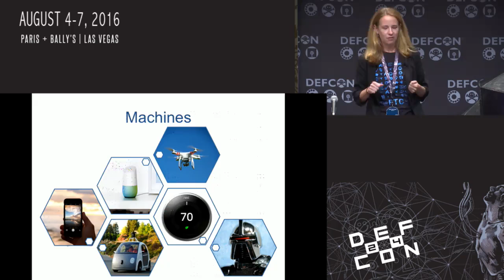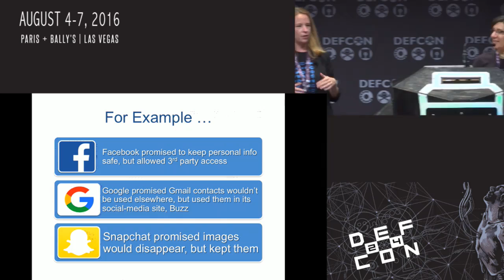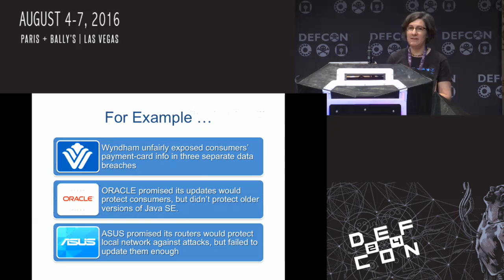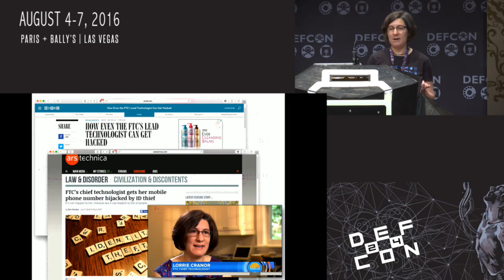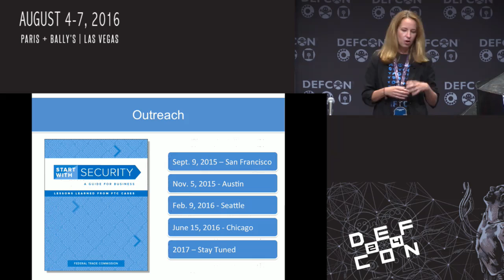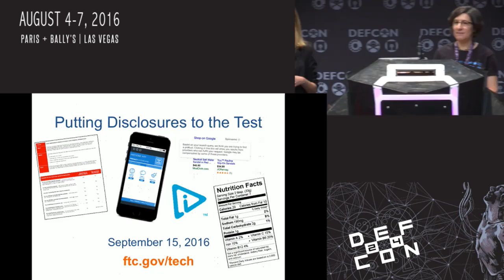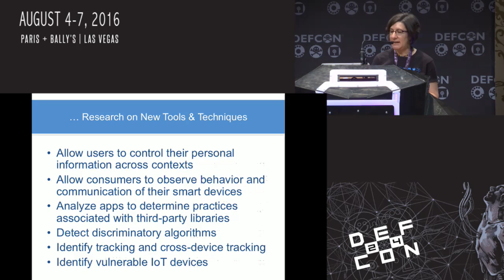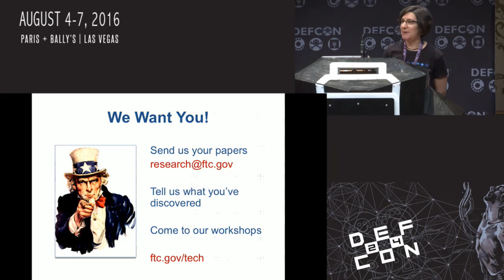DEF CON 24 - Terrell McSweeny and Lorrie Cranor - Research on the Machines: Help the FTC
Machines are getting smarter – so consumer protection enforcers like the Federal Trade Commission need to get smarter too. The FTC is the lead federal agency for protecting the privacy rights and data security of American consumers. In the last year, it brought several enforcement actions against companies for violating consumer privacy and data security and launched new initiatives – PrivacyCon, Start with Security, and a new Office of Technology Research and Investigation– to improve its capabilities and responsiveness to new threats to consumer privacy and security. But the FTC needs your help. Today it is announcing a call for research on specific topics in order to broaden its capabilities to protect consumers. Come learn about the policy responses to the rise of the machines, the FTC’s cases and research initiatives, and how you can help.

Bios:
Terrell McSweeny serves as a Commissioner of the Federal Trade Commission. This year marks her third time at DEF CON . When it comes to tech issues, Commissioner McSweeny has focused on the valuable role researchers and hackers can play protecting consumer data security and privacy. She opposes bad policy and legislative proposals like mandatory backdoors and the criminalization of hacking and believes that enforcers like the FTC should work with the researcher community to protect consumers. She wants companies to implement security by design, privacy by design and data ethics by design –but recognizes that, in the absence of regulation, enforcement and research are the only means of holding companies accountable for the choices they make in the ways that they hold and use consumer data.

Lorrie Cranor joined the Federal Trade Commission as Chief Technologist in January 2016. She is on leave from Carnegie Mellon University where she is a Professor of Computer Science and of Engineering and Public Policy, Director of the CyLab Usable Privacy and Security Laboratory (CUPS), and Co-director of the MSIT-Privacy Engineering masters program. She also co-founded Wombat Security Technologies, an information security awareness training company. Cranor has authored over 150 research papers on online privacy and usable security, and has played a central role in establishing the usable privacy and security research community, including her founding of the Symposium on Usable Privacy and Security. She is a Fellow of the ACM and IEEE.